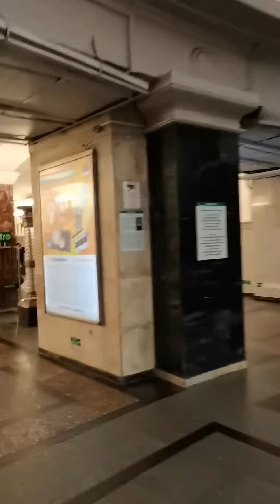Станция метро Автово)